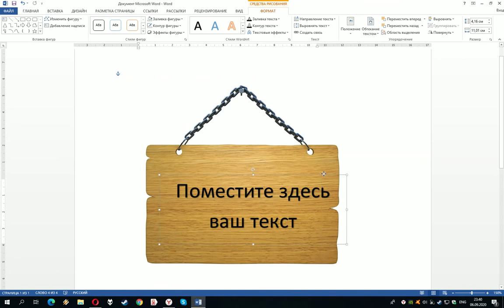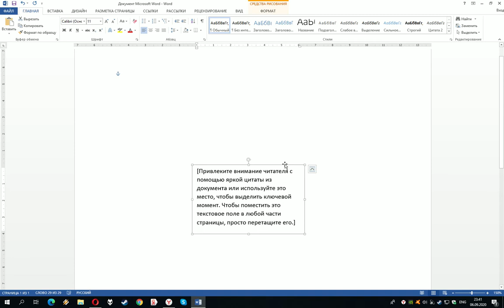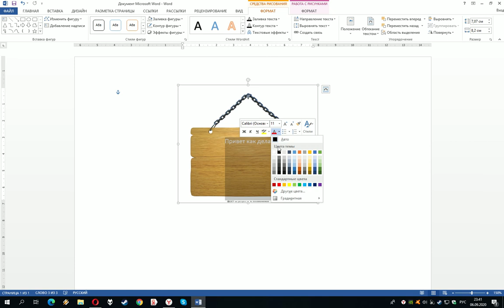Как вставить текст в картинку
В данном видеоуроке вы узнаете как вставить текст на картинку